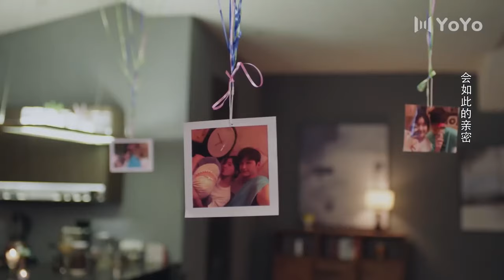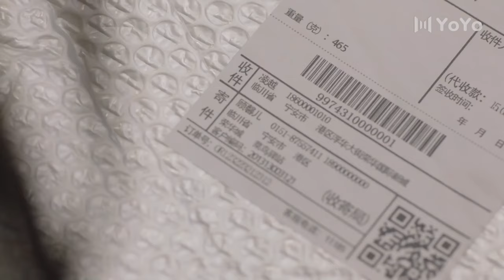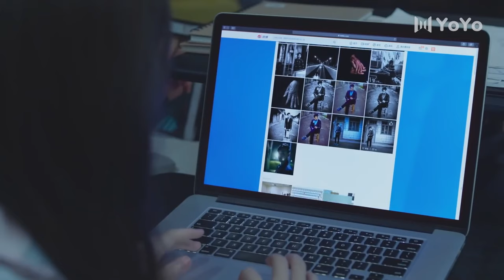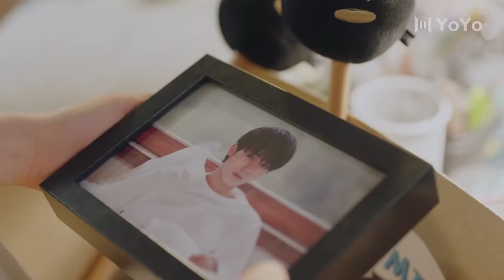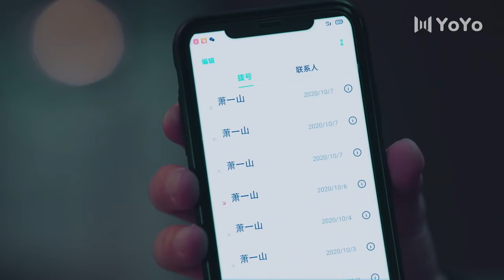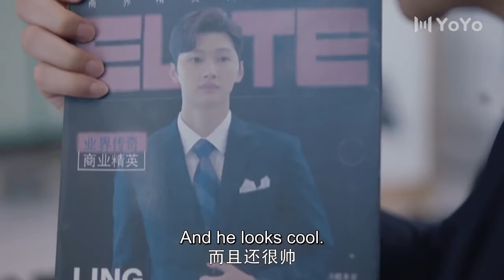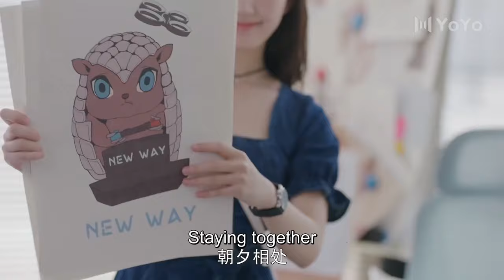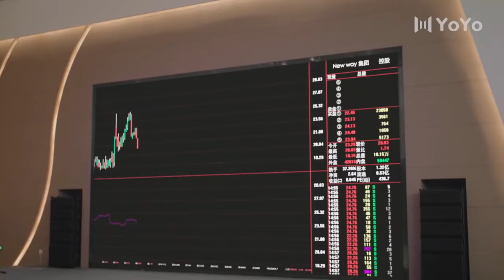The boss couldn't control himself and forcefully kissed the girl in the office💋Movie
Drama: Please Feel At Ease, Mr. Ling